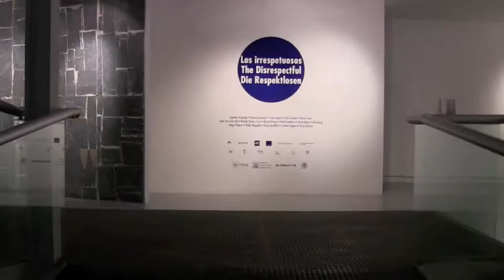Los irrespetuosos - Museo de Arte Carrillo Gil